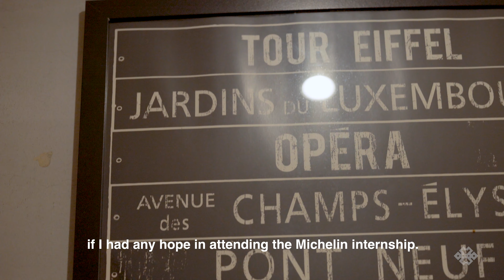Inside One Of Taiwan's Best Restaurants | Wander or Bust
The secret to one of the best restaurants in Taipei, Taiwan is the head chef's parents. It may sound strange, but just watch owner and chef Vanessa Huang talk about what makes Ephernité so great and you'll understand.